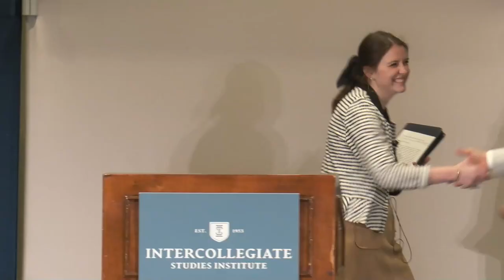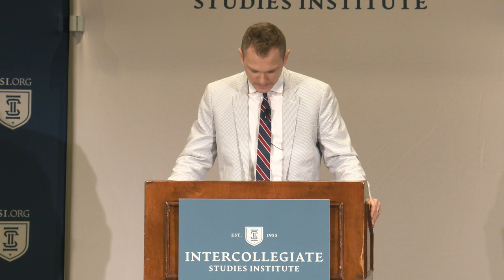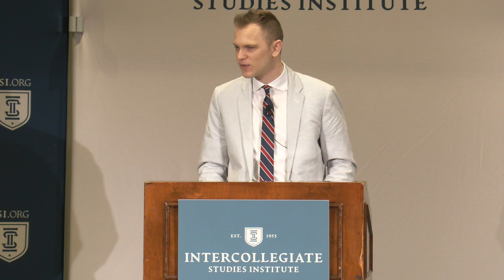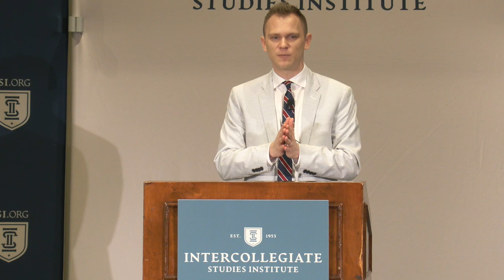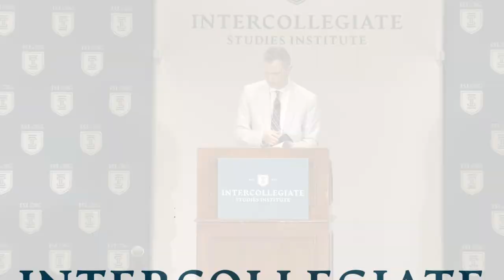Wokeness or Greatness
ISI President and CEO Johnny Burtka explains the life lessons he's learned to students at ISI's 2022 Society Leaders Conference and challenges these future leaders to live lives worthy of their potential, to pursue greatness, and to resist a culture of "wokeness."